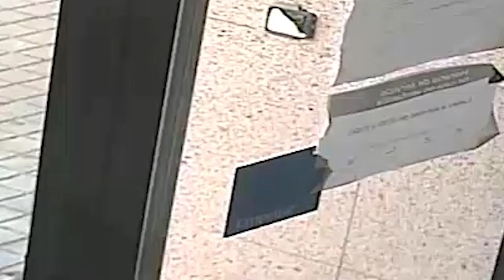Desarticulada una banda especializada en atracos a entidades bancarias que actuó en Salamanca